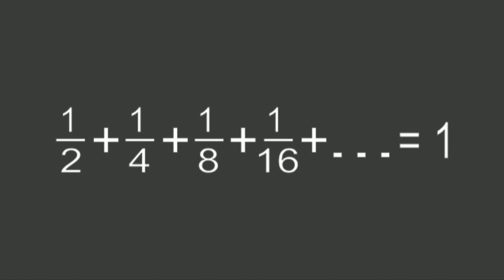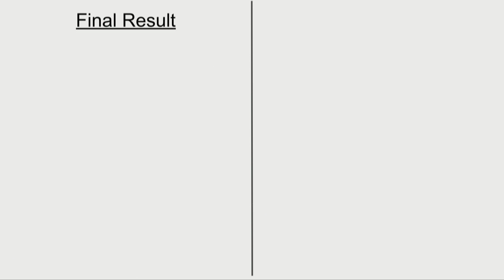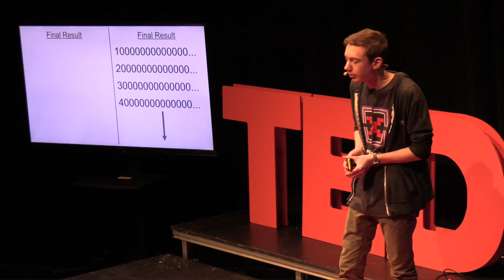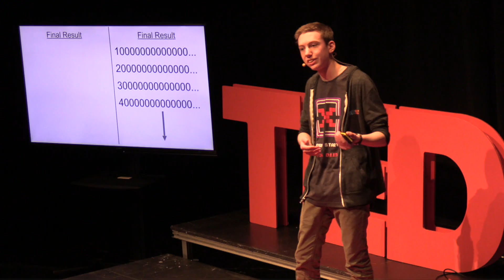What is infinity, and how does it work? | Robert Hammond | TEDxLFHS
How can we use infinity? Robert Hammond explores the concept of infinity, an area of mathematics that has become a recreational playground of unanswerable problems.

Audio Credits:

• “Royal Entrance” - Visager - Attribution Robert Hammond is currently a Junior at Lake Forest High School. He loves music and plays percussion in the concert and jazz bands. Being no stranger to the math department here at LFHS, Robert participates in the math team and takes various math classes that spark his interest, including multiple years of computer science and problem solving. He shares similar interest in the scientific world of physics and would like to share how these two subjects are much more than what they seem. This talk was given at a TEDx event using the TED conference format but independently organized by a local community.